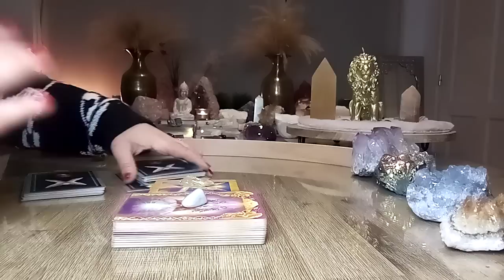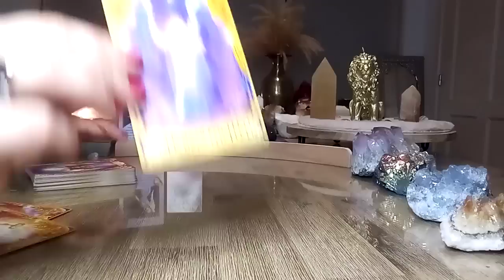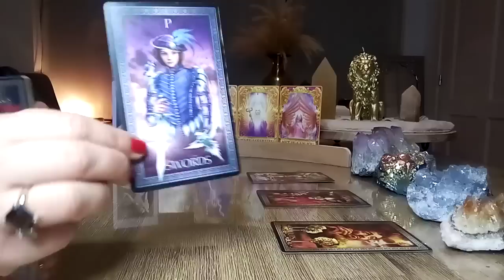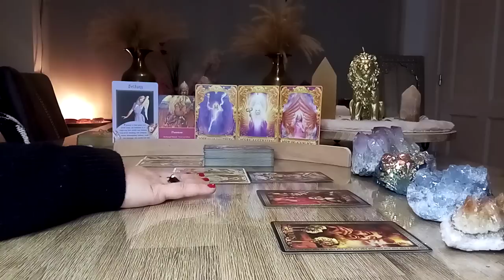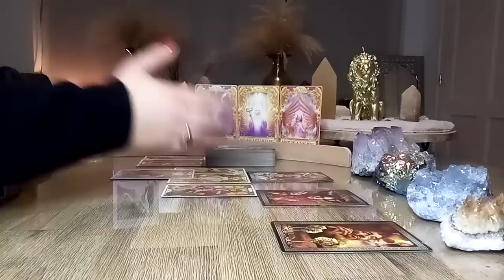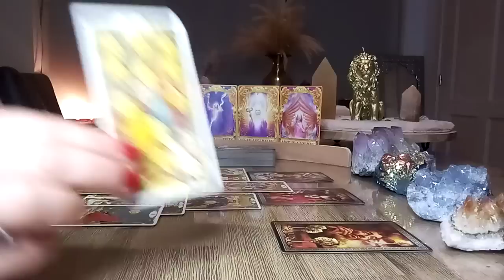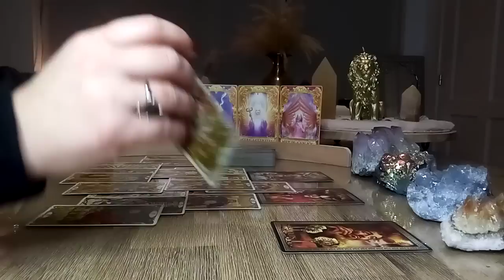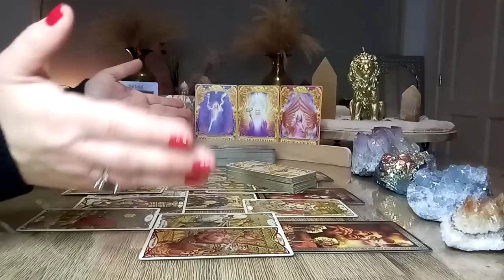Engelenboodschap 😇 Dinsdag 17 januari 2023 💫 Onverwachts bericht van iemand wat je niet vertrouwt! 🧐